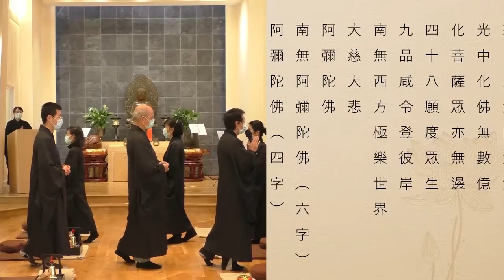Chanting Buddha's Name 念佛共修 10:00AM On Tuesdays and Sundays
《讚佛偈》
阿彌陀佛身金色，相好光明無等倫；
白毫宛轉五須彌，紺目澄清四大海。
光中化佛無數億，化菩薩眾亦無邊；
四十八願度眾生，九品咸令登彼岸。

《懺悔偈》
往昔所造諸惡業
皆由無始貪瞋癡
從身語意之所生
今對佛前求懺悔

《三皈依》
自皈依佛 當願眾生 體解大道 發無上心
自皈依法 當願眾生 深入經藏 智慧如海
自皈依僧 當願眾生 統理大眾 一切無礙

《回向偈》
願生西方淨土中
九品蓮花為父母
花開見佛悟無生
不退菩薩為伴侶